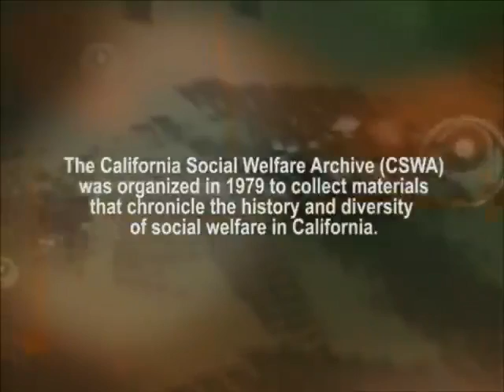Regas, George - Audio Oral History Interview - CSWA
Interviewed by Elizabeth McBroom on September 19, 1990

An interview with George Regas as he discusses his education; entrance into social work; various positions held.

It collects and preserves documents and personal histories of significant contributions to the evolution of social welfare ensuring their availability to future generations -- students, teachers, historians, and researchers. Collection activity includes gathering and archiving social welfare materials of historical significance, conducting oral history interviews with contributors to social welfare solutions in California, and creating events to publicly recognize significant contributors to California social welfare.